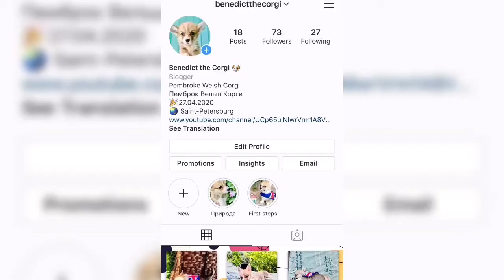ЗАВЕЛИ ЩЕНКА КОРГИ! Первые дни Бенедикта дома | VLOG Just bought puppy CORGI! First days at home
Всем привет!
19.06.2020 у нас дома появился щенок КОРГИ! Его зовут Бенедикт.
Предчувствую, что каждый день теперь будет происходить что-то очень милое и смешное. Давайте наблюдать за ростом малыша Бенедикта вместе?
У кого тоже есть КОРГИ? Напишите в комментариях))
Первые дни нашего корги Бенедикта дома! Малышу всего 50 дней!

Hello everybody!
My name is Julia.
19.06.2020 we have become owners of CORGI puppy! His name is Benedict. I suppose everyday will happen something cute and funny. Let's watch how Benedict the Corgi grows together?
Does anybody have Corgi? Please write in comments))
So in this video you'll see first days of Benedict at home. He is just 50 days old!